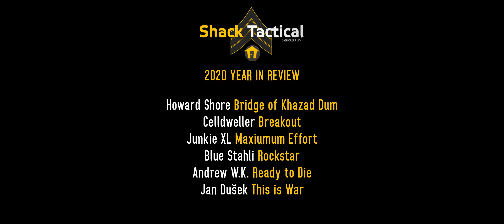MrH - ShackTac 2020 Year In Review - ShackTac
"Even darkness must pass. A new day will come. And when the sun shines it will shine out the clearer."

Thanks for another great year Shackers!

Molly